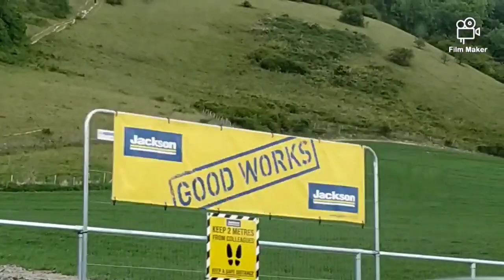A beautiful drive to a village in UK. Motorway n countryside road views.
A drive to a village .we got some beautiful views please enjoy and support us